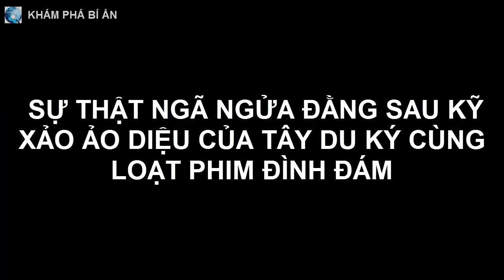Sự thật ngã ngửa đằng sau kỹ xảo ảo diệu của Tây Du Ký cùng loạt phim đình đám